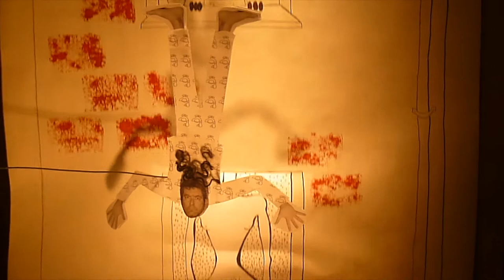Couic couic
Un film réalisé par Prôduction Ô.
Scénario et réalisation : Chrystel, Christine, Zoé, Daniel et Fred.
Décors : Chrystel Moulinié.